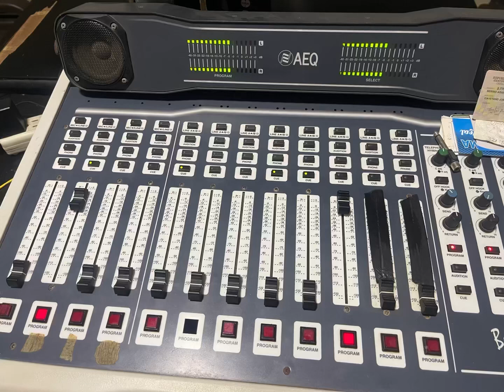Suena la piragua stereo